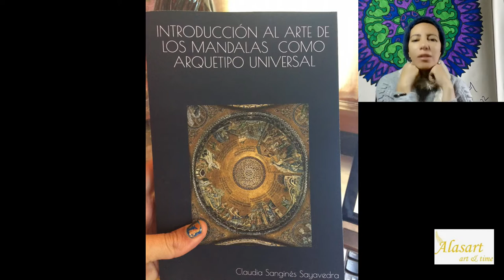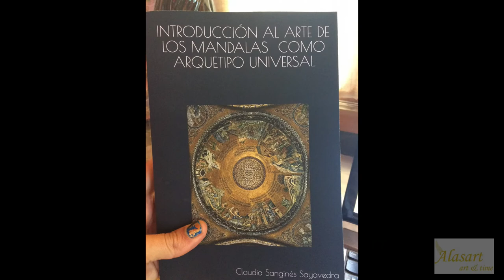Taller Mandalas. Introduccion al arquetipo universal. Las diferencias. Alasart-Claudia Sanginés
Hi, our channel is focused on promoted writers, artists, art, holistic topics, and spiritual topics. At the sametime we love to bring here a new way of inform and give people different versions of how to work the different topics...we like to mix and unify academics and spiritual world.